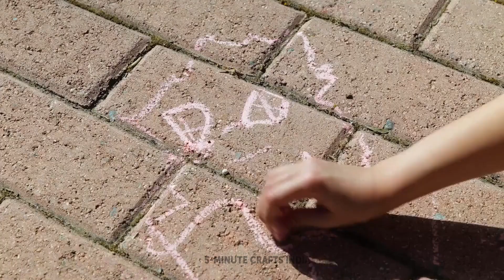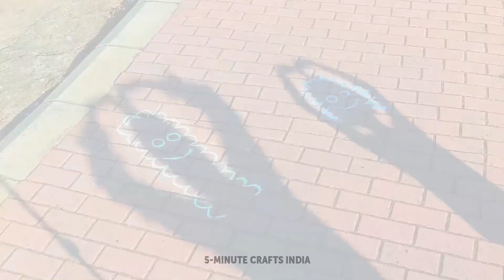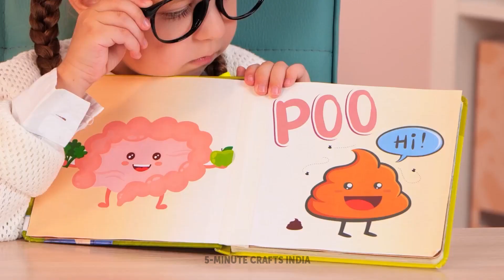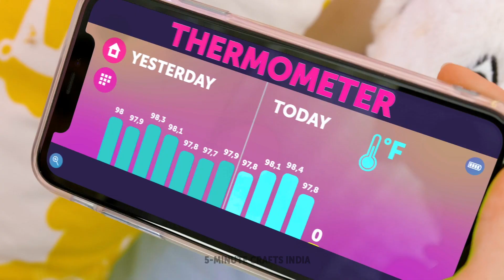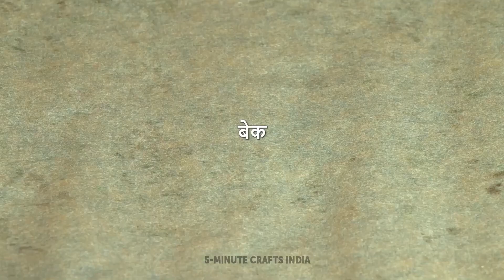पेरेंट्स के लिए 100+ बेस्ट पेरेंटिंग हैक्स और स्मार्ट टिप्स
इस वीडियो में, हम पेरेंट्स के लिए 100 से अधिक बेस्ट पेरेंटिंग हैक्स और स्मार्ट टिप्स साझा कर रहे हैं। खाने के समय से लेकर खेलने के समय तक, हमने माता-पिता के रूप में आपके जीवन को आसान और अधिक सुखद बनाने के लिए क्रिएटिव और प्रैक्टिकल समाधान कवर किए हैं। चाहे आप नए माता-पिता हों या अनुभवी हों, आपको पेरेंटिंग हैक्स की इस विस्तृत गाइड में निश्चित रूप से कुछ काम के आइडियाज़ मिलेंगे। तो आराम से बैठें और पेरेंटिंग एक्सपर्ट बनने के लिए तैयार हो जाएं!

00:02 - कार्डबोर्ड DIYs
01:19 - अपने बच्चे का मनोरंजन कैसे करें
02:58 - कमाल के फोटो आइडियाज़
04:22 - अच्छे माता-पिता के लिए टिप्स